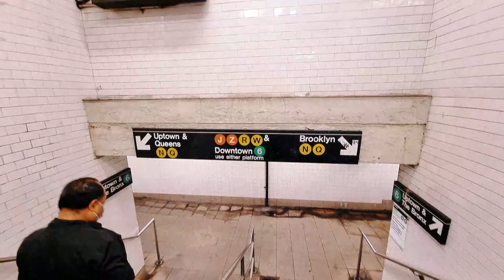New York Live-Feast of San Gennaro in Little Italy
The Feast of San Gennaro 2021 in Little Italy, NYC runs from Thursday September 16 through Sunday September 26.